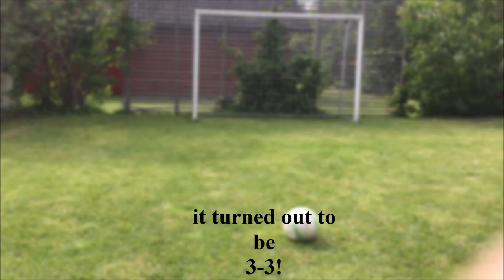- Crossbar challenge with old Adidas shoes!! -Soccer Nerds